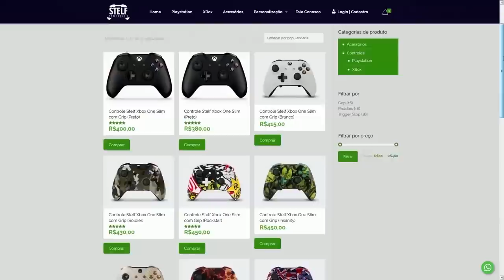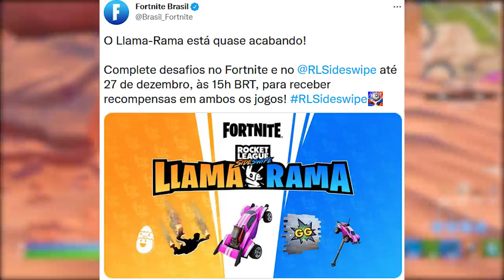FORTNITE - GAMEPLAY EVENTO 2022, MAPA CASTELO CORAL e FIM EVENTO?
Fala gurizada, nesse vídeo mostro gameplay evento de 2022 do Fortnite, meme Castelo do Coral, fim evento e mais. Espero que gostem :)

Programa para editar: Adobe Premiere